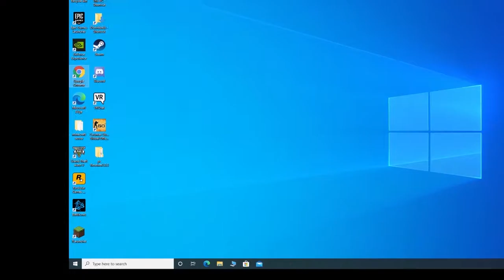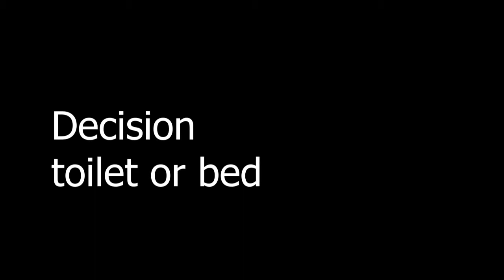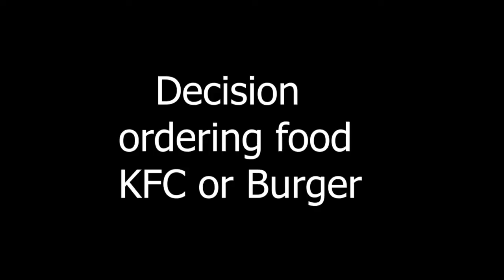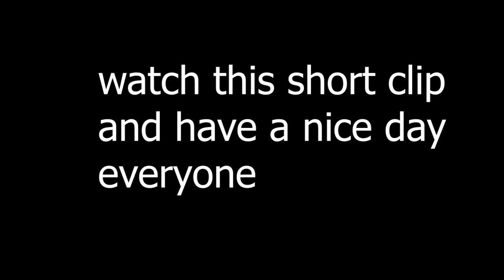deision vs reality (this video has no sense )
i don't kniw why made this video but i still made it so give your guys thought on it.
previous video=
follow me on ticktok - @witchey_kevin